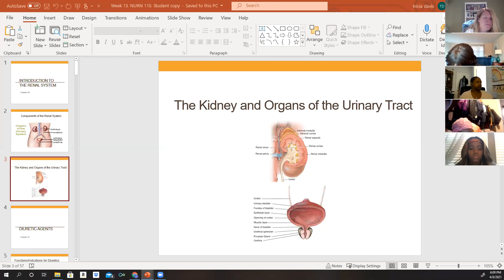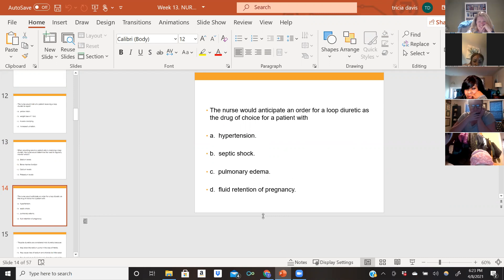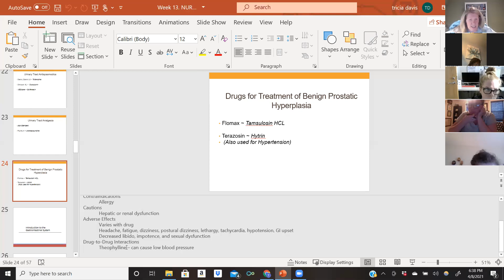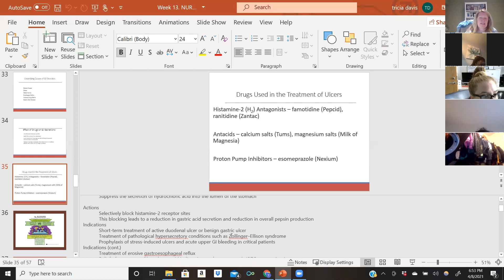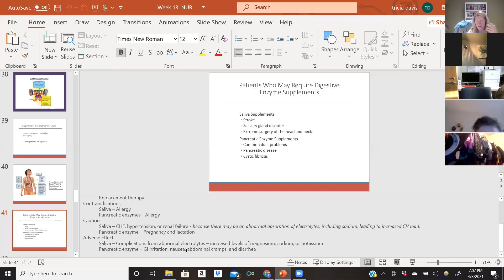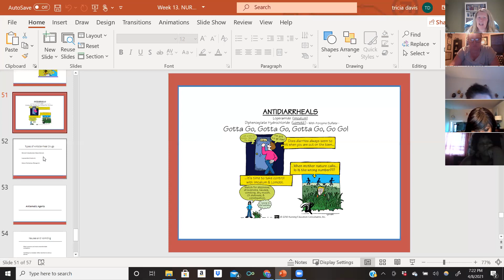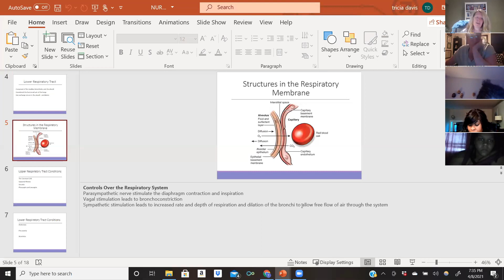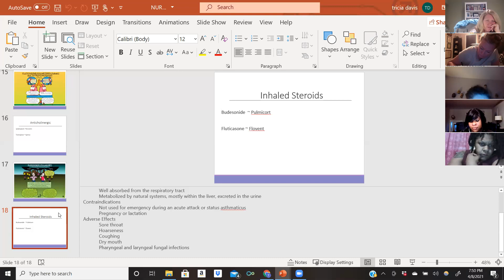Week 14 lecture Pharmacology NURN 110